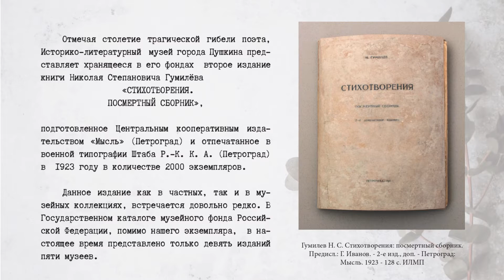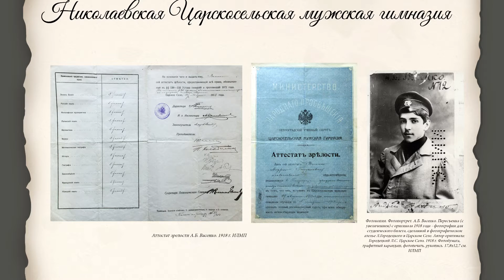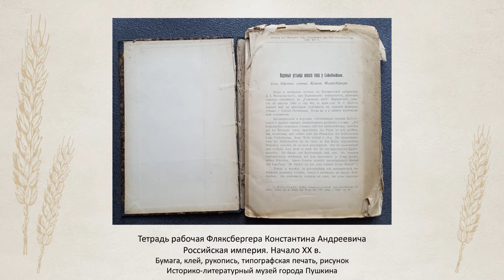Особенности проведения онлайн-выставок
Камилла Чингизовна Муртузова.
Хранитель музейных предметов Историко-литературного музея города Пушкина